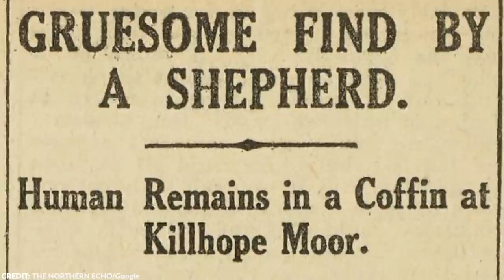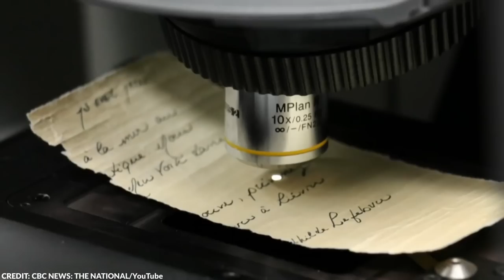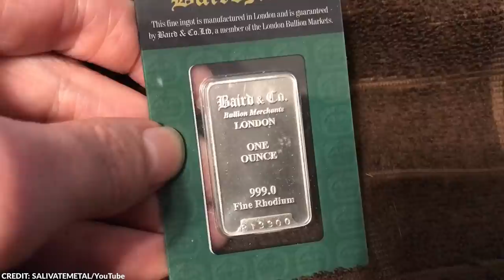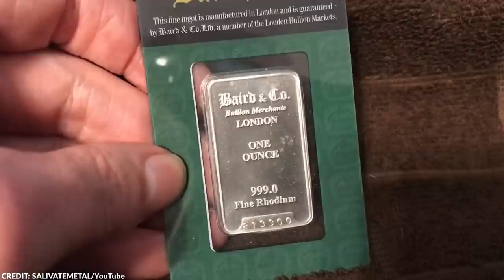A Mysterious Lake Appeared in the Tunisian Desert and It Scared Everyone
Sometimes, there are things in life that are so strange even experts get befuddled upon their discovery. In this video, we’ll take a look at some of the most bizarre things uncovered.

From a super-snouted frog to a 518-million-year-old sea creature, here are 20 strangest things recently discovered.

~ Top Generality